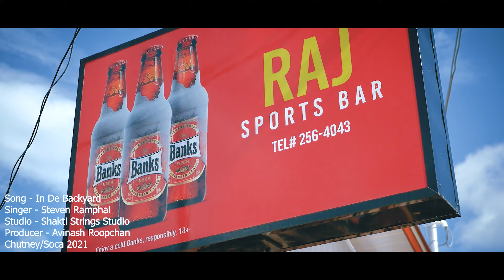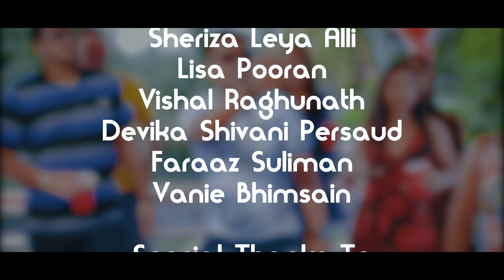Steven Ramphal - In De Backyard [Official Music Video] (2021 Chutney Soca)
Artist: Steven Ramphal
Title: In De Backyard
Written By: Steven Ramphal
Video Directed By SR Photography
Mix & Mastered By: Avinash Roopchan At Shakti Strings Studio

Amazon Music:

Help Support This Artist By Purchasing A Copy 👇

Amazon Music: